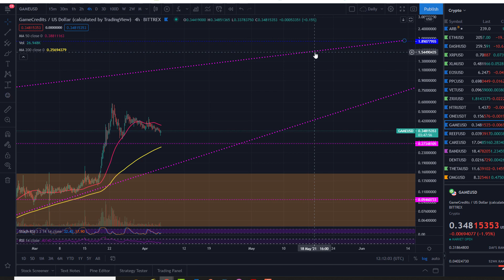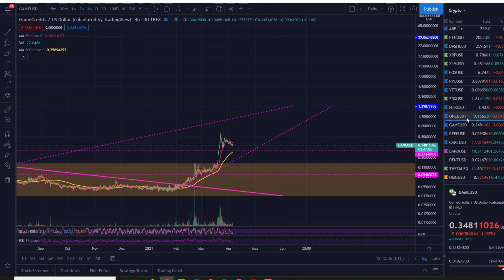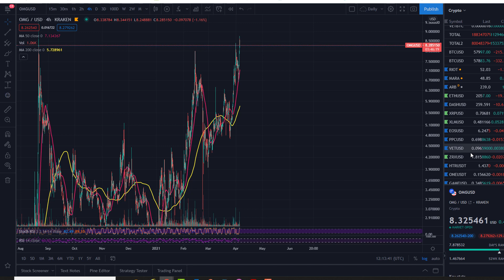I Nearly went ALL in on Harmony ONE- Should I???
In this video we have a look at the one harmony chart and Why I nearly went All in on One. And if it is the right move